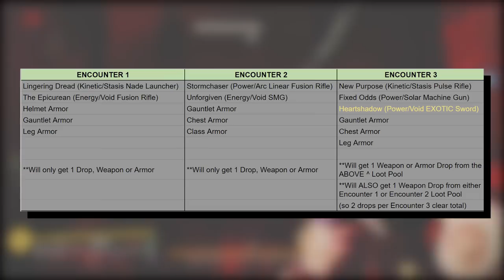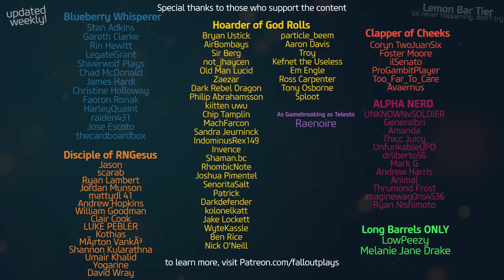Get the New Exotic Sword Faster & the Exotic Catalyst...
How to get the new Dungeon Exotic Sword (Heartshadow) and how to get the Exotic Catalyst, easily.  There are also ways you can improve the exotic drop rate AND farm for the drop repeatedly.
Shoutout to the LONG-BARREL Patreons, of which there are TWO: LOWPEEZY &  MELANIE!

00:00 - Intro
00:25 - Dungeon Loot Table
01:49 - Improve Exotic Drop Rate
03:50 - Catalyst Part 1 Explanation
04:23 - Catalyst Part 1 Un-edited Run
05:14 - Catalyst Part 2 Explanation
05:40 - Catalyst Part 2 Un-edited Run
07:08 - Catalyst part 3 Explanation
07:19 - Catalyst Part 3 Un-edited Run

★ CURRENT PARTNERS ★
SCUF Controllers!
ASTRO GAMING!